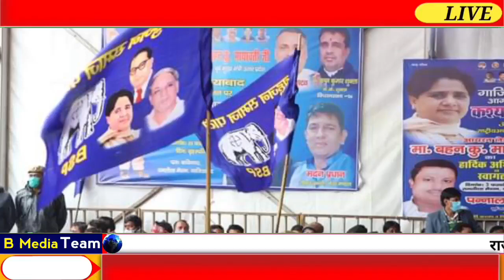मायावती के करीबी नेता का हुआ निधन!!